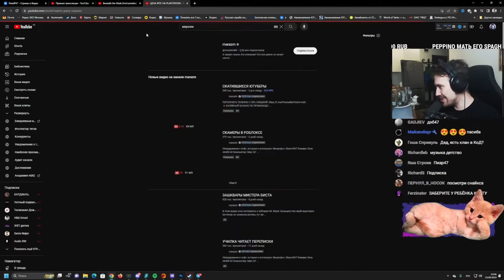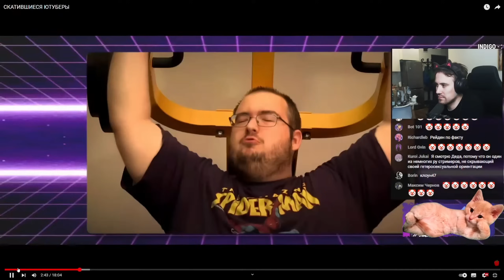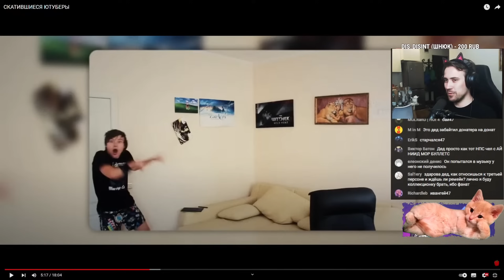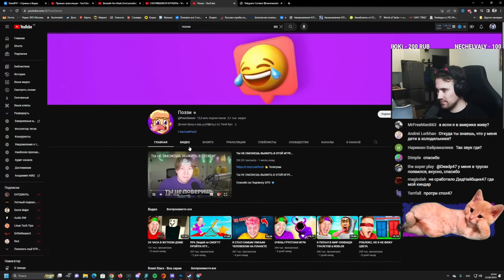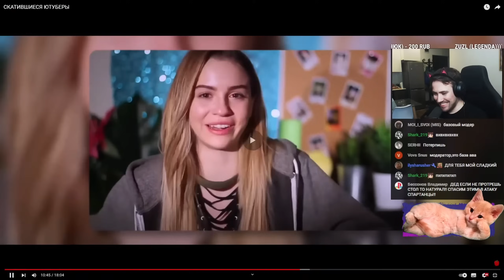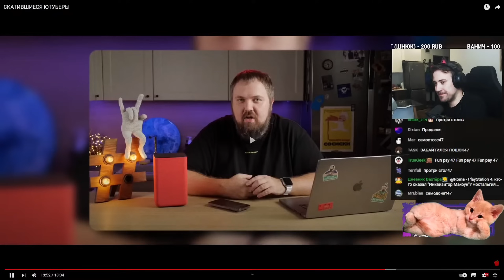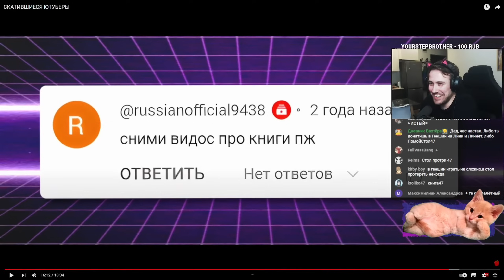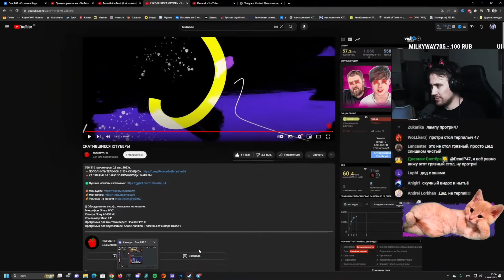DEADP47 СМОТРИТ: СКАТИВШИЕСЯ ЮТУБЕРЫ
Видео с канала - marazm @marazmatik